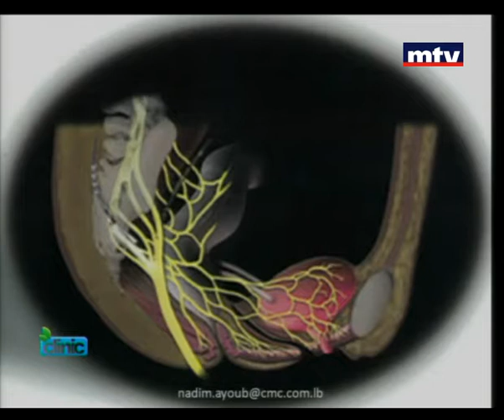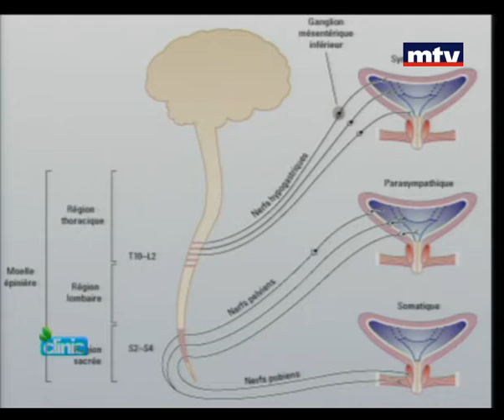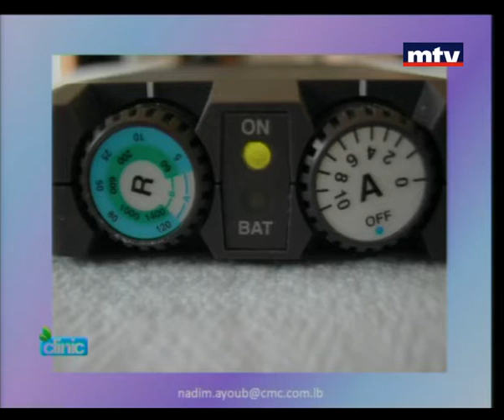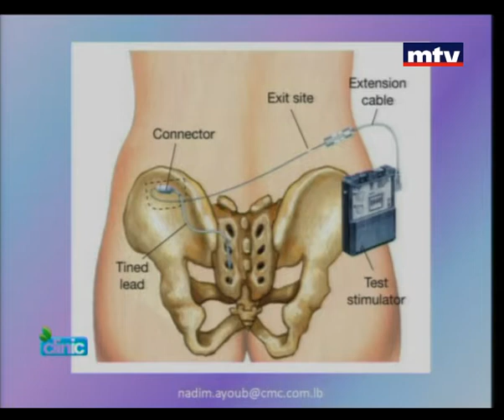CLINIC - Dr Nadim Ayoub 26/09/2013 - د. نديم أيوب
د. نديم أيوب ضيف فقرة كلينيك